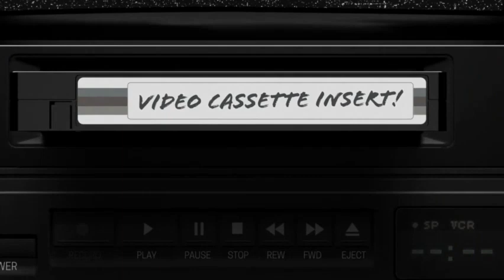19GABETY4 - PALINDROM(Original Edit)#1984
"PALINDROM" Written, Arranged, Composed, Mastered, Produced And Engineered by:Gabe d.u.b. Taylor(Gabor Szabo), in 2021, Budapest, Hungary.

Video Composed, Edited And Directed By: Gabe d.u.b. Taylor For 19GABETY4 Production.

19GABETY4 is an alias of Gabe d.u.b. Taylor for SYNTHWAVE/SYNTH POP tracks.

Also Check Out Our Collab Project With My Friend "Lackoh", It's called "Symbionts".:

Watch Out For Sensitive Destruction's Socials!

AUDIO-VISUAL LIVE ONLINE HUNGARIAN ELECTRONIC MUSIC PERFORMANCES AND EVENTS!

This record and all audio files is under the license of ISRC Agency AND PROTECTED BY ARTISJUS.

P+C Gabe d.u.b. Taylor